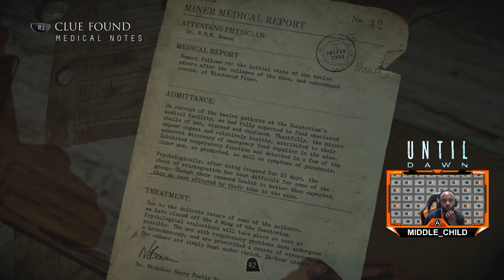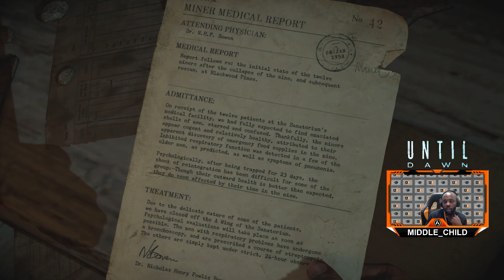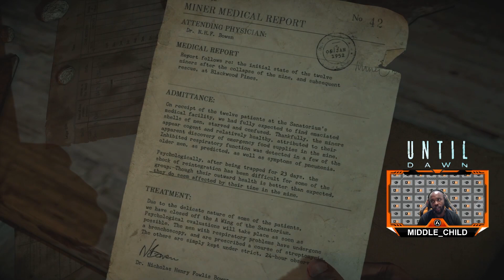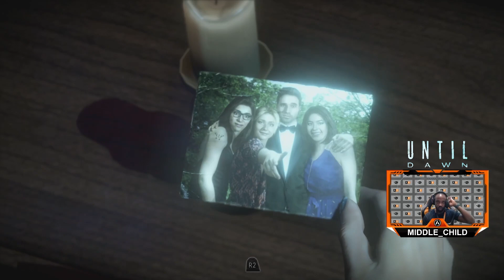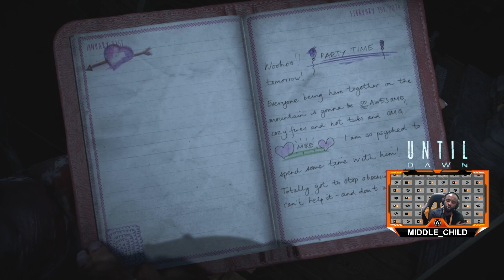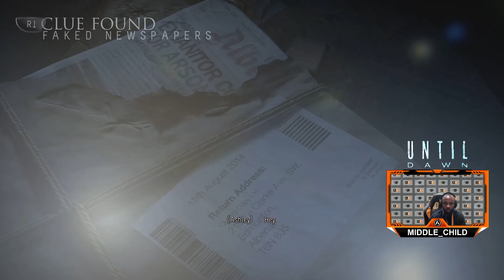Until Dawn - Džejkob - Ep. 3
PlayStation naslov UntilDawn je možda i najbolji gejming primer izreke "Iz igračke - plačke"!

Jedne večeri, tokom žurke u izolovanoj kolibi, a nakon prekomerne šale, Hannah (Ella Lentini) beži ka šumi. Njena sestra ubrzo hrli za njom, i nakon što njihove konture i glasove proguta tama drveća - isti više neće izroniti na površinu.

Josh (Rami Malek), njihov brat, orkestriraće pokušaj pronalaženja sestara, međutim, stvari će biti daleko bizarnije od svega što je mogao pretpostaviti.

Ekskluzivno na tvarenaesport !